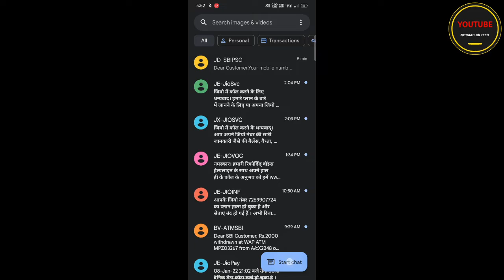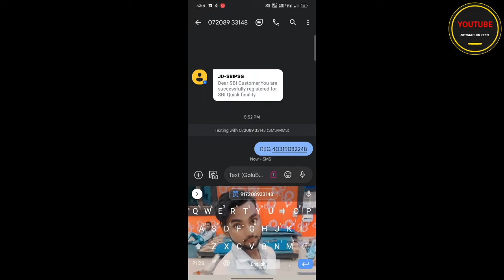How to register mobile number in sbi account | sbi mobile number register through sms 2022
Download Karne Par 150₹ Cashback

Amazon refer code:- W9EQEN

Boya by M1 mic
Tripod For Mobile
Smart Phone

Queries-
how to register mobile number in sbi account
how to register mobile number in sbi bank register mobile number via sms
sbi mobile register through sms
how to register mobile number in bank